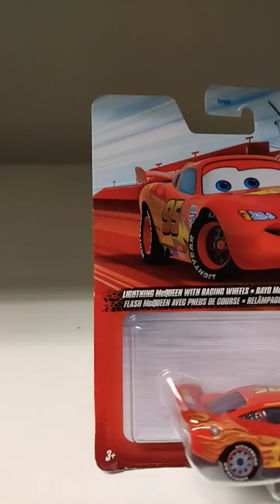McQueen - Cars Disney • Pixar